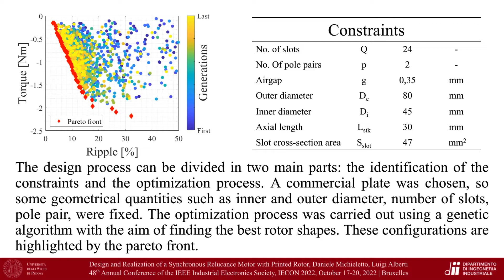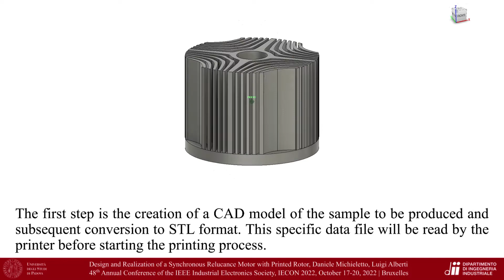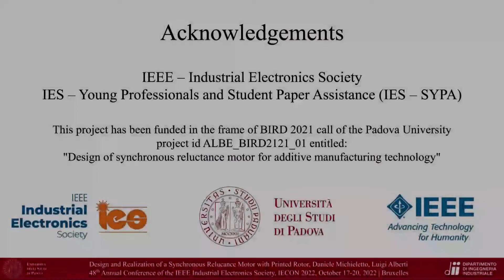Design and Realization of a Synchronous Reluctance Motor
Paper title: Design and Realization of a Synchronous Reluctance Motor with Printed Rotor
Authors names: Daniele Michieletto, Luigi Alberti
Paper abstract: This paper describes the design and realization of a Synchronous Reluctance (SynRel) motor with the maximum feasible magnetic saliency, both from a practical and industrial point of view. The performance of the SynRel motor is strictly related to the magnetic saliency which is limited by the iron saturation and influenced by the rotor flux barrier configuration. In the paper, the maximum achievable value for the magnetic saliency is first investigated. Then a specific rotor design which allows to obtain a saliency value as close as possible to the theoretical one is introduced. This design is achievable thanks to the adoption of Additive Manufacturing technology. In this way maximum flexibility in the rotor design can be exploited to maximize the motor performance increasing the magnetic saliency.